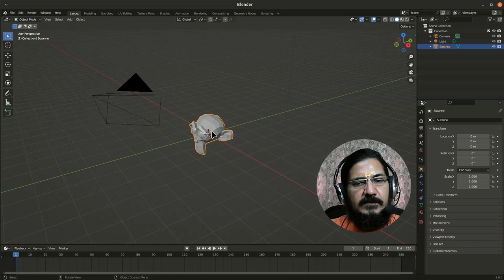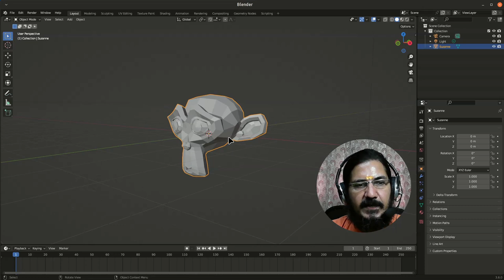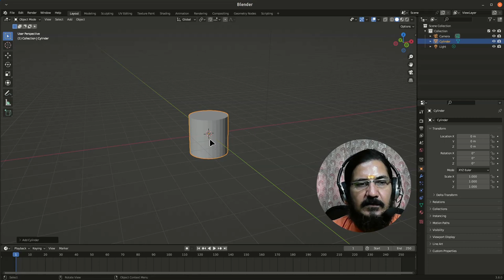Blender 3D - The Object Mode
The video gives an overview of the blender3d